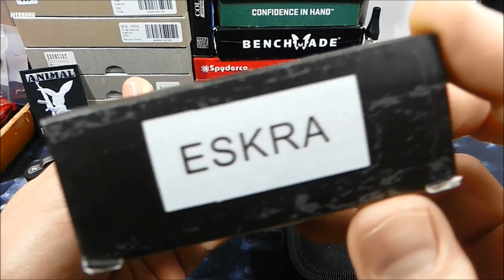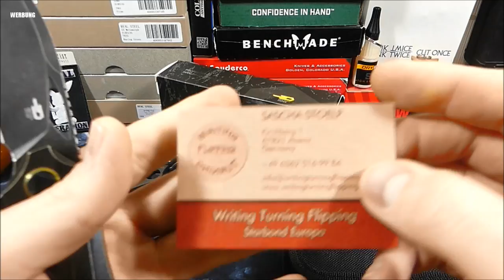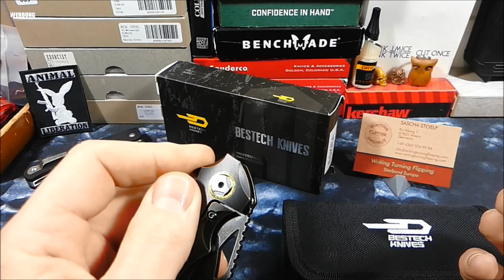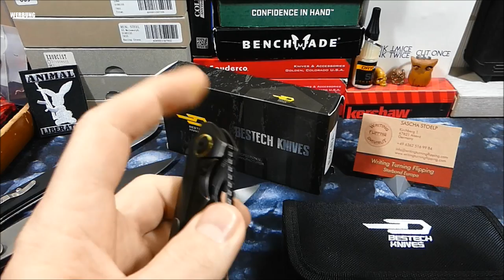Bestech Knives Eskra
WERBUNG
Das hier gezeigte Produkt wurde mir für ein ergebnisoffenes Video

Moin,
hier bei Writing Turning Flipping könnt ihr das Bestech Eskra beziehen und findet weitere Infos zu Bestech Knives und dem Designer Kombou:

Bleibt gesund...Peace :-)